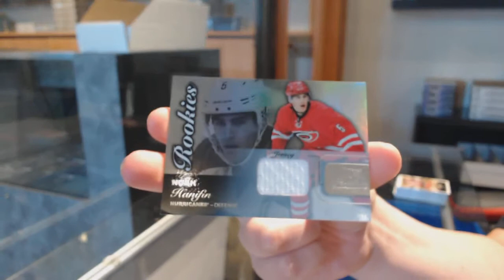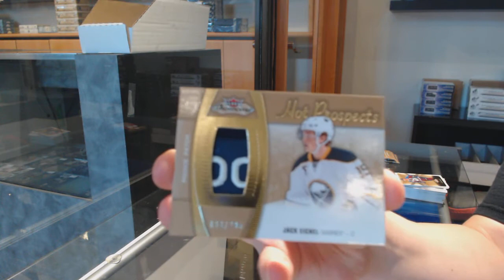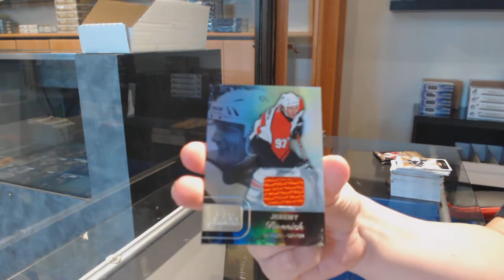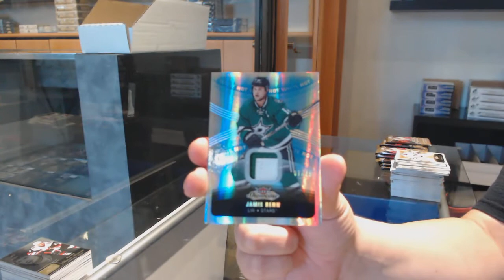15-16 Upper Deck Fleer Showcase Hockey 3 Box Break - C&C GB #11,868